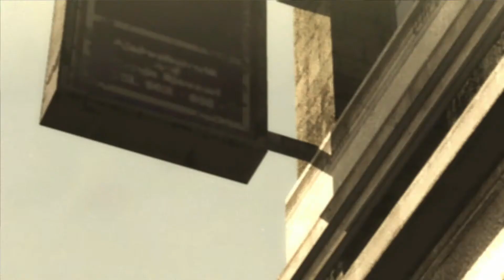Metal Gear Rising: Revengeance EP1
Yoo Whats going on guys welcome back to T Bones Gaming, Here we have our next game METAL GEAR: REVENGANCE! Its a spin off of the Metal Gear Solid franchise.

This game is a fairly old game, It came out in 2013 so its an 8.5 year old game. Its set in the future with wars going on and Cyborgs seem to be the army/weapon of choice? Super excited to play this guys.

Lets Gooooooooo